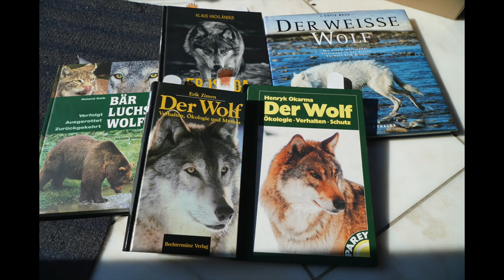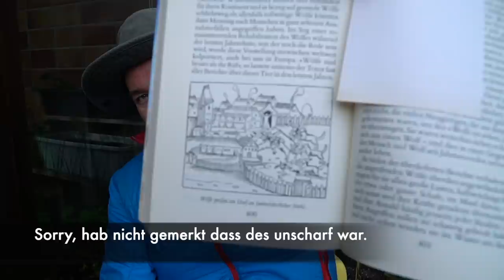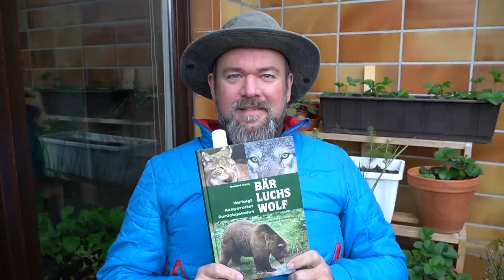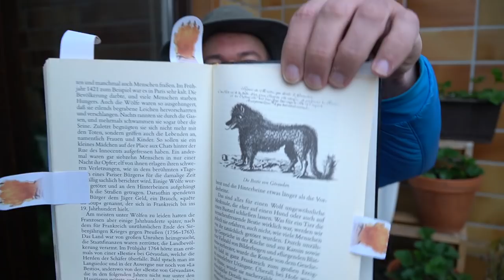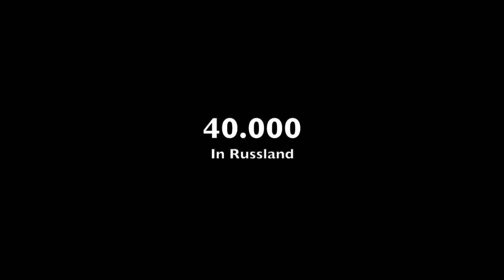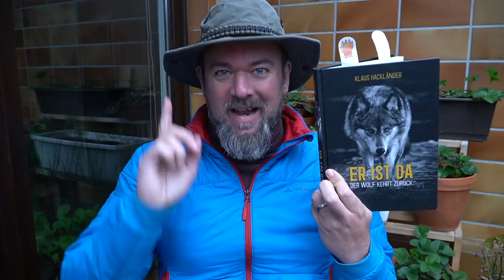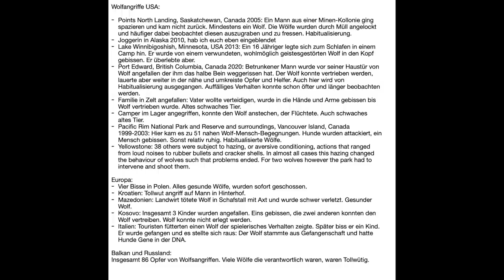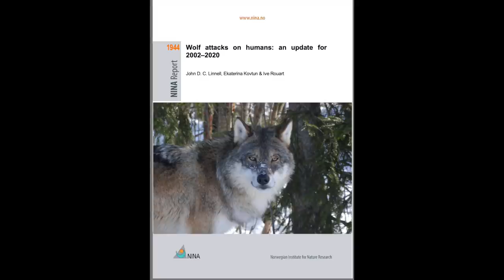Was wir wirklich Wissen über Wolfsangriffe - Ein "kleiner" Einblick in die Forschung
Hier stecken einige (viele) Stunden Arbeit drin. Die ganzen Bücher müssen auch gelesen werden...
Zwar handelt es sich hier nicht um eine echte Meta-Analyse der Quellen zur Wolfsgefährlichkeit, aber ich habe versucht möglichst viele Quellen Einfließen zu lassen. Wenn ich ein wichtiges Werk vergessen habe, teilt es mir gerne mit, dann nehme ich es in einer Diskussion mit auf. Vielen Dank!

Verwendung finden nur wissenschaftliche Quellen, kein Wikipedia, keine Statements vom NaBu oder irgendwelches Hörensagen. Alle Autoren meiner Quellen sind anerkannte Wildtierökologen, Biologen und Wolfsexperten, oder die Mitarbeit von solchen hat die Qulität der Forschungsergebnisse sichergestellt. Genauer als ich es hier tue wird kaum jemand die Gefährlichkeits-Frage beantworten können.
Meine Schlussfolgerungen sind allerdings nur Meine Interpretation der Datenlage. Hier darf gerne diskutiert werden.
Trotzdem: Eine klare Antwort im Sinn von "Das Risiko vom Wolf angefallen zu werden beträgt 0,036 % kann niemand geben. Zumal dieses Risiko ständig mit der Wolfspopulationsdichte und auch der menschlichen Bevölkerungsdichte schwankt. Viele weitere Faktoren spielen auch eine Rolle, wie ihr noch hören werdet.

Die Studie von Linnell et al (2002) und auch deren Erweiterung von 2020 könnt ihr online einsehen.

Danke für eure Geduld. Meine anderen Projekte hatten unter diesem erstmal etwas zu leiden. :-) War mir aber wichtig und ich bin zufrieden mit dem Ergebnis. Hin und wieder muss ich wenigstens ein bisschen wissenschaftlich Arbeiten... sonst verlerne ich des noch.

Vielen Dank! Bis zum nächsten mal.